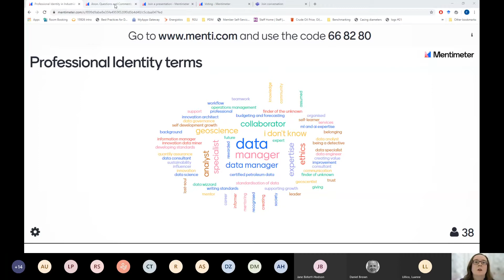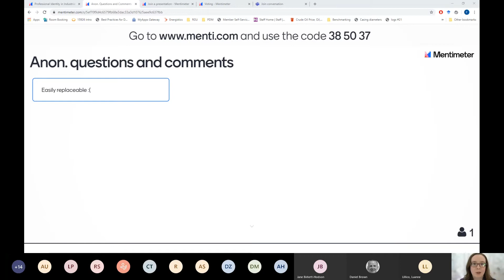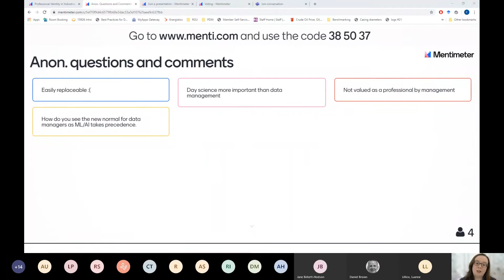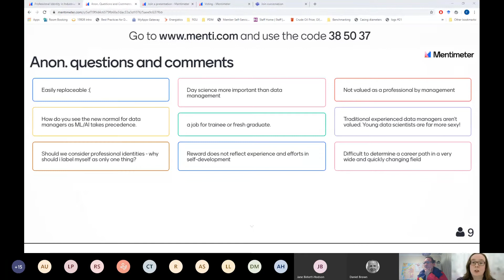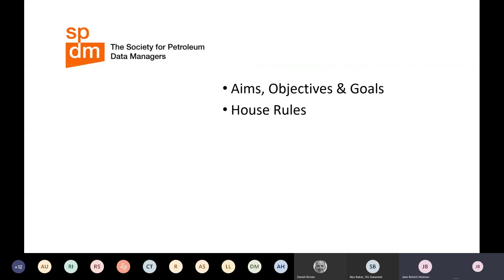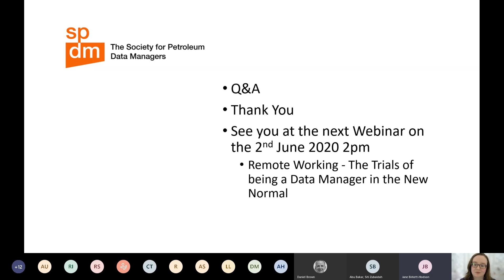Professional Identity in Industrial Data Management - an SPDM Webinar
Fionnuala Cousins discusses the nature of industrial data management, and what this means for the professional identity of data managers working in the oil and gas industry.